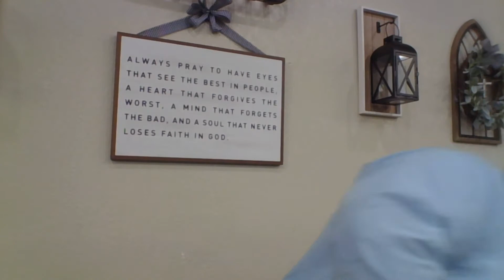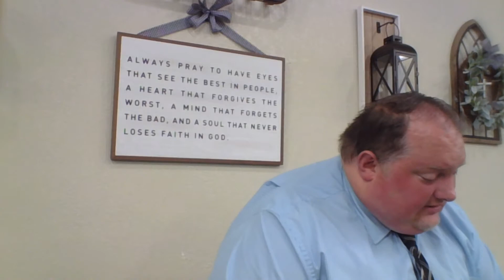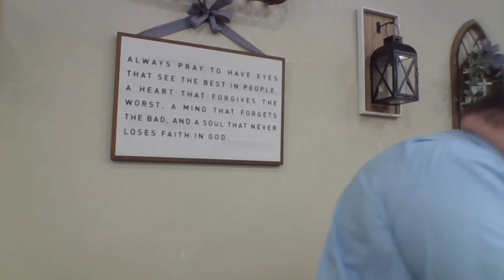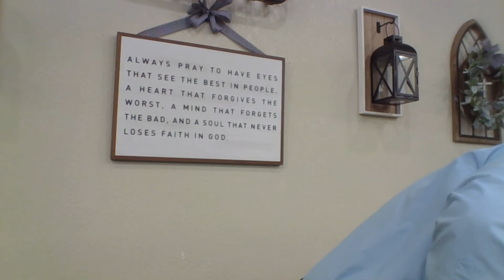Week three changed into His Image